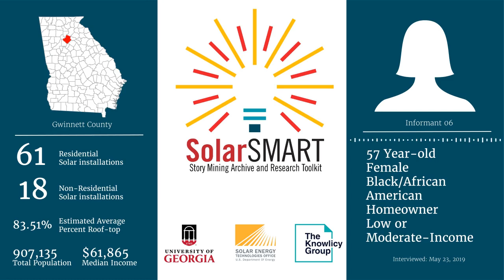SolarSMART Interview - SEA-GWINNETT-INF06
SolarSMART Interview conducted on 5/23/2019 with a 57 year old black or African American female, homeowner from Gwinnett County, Georgia.